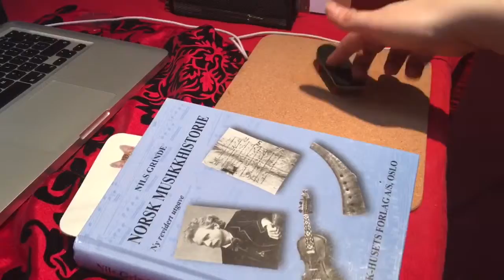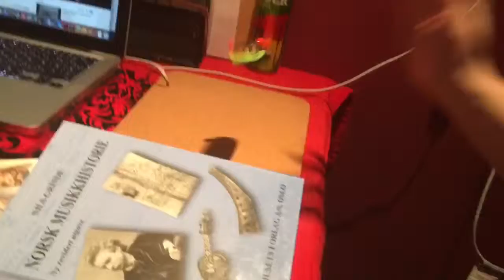*Springboard Sesh*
Just messing around with an improvised spring board ramp thingy